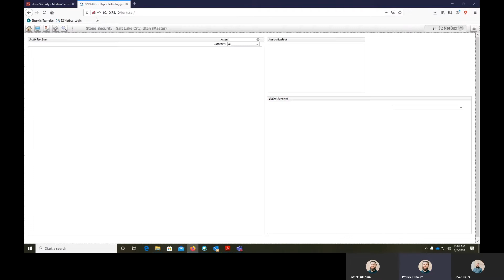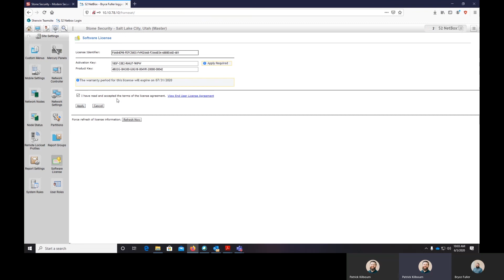Stone Webisode - Applying a New License in S2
How to apply a new license in S2.